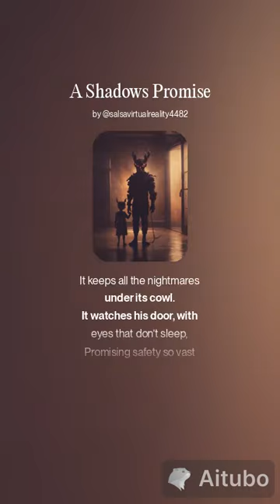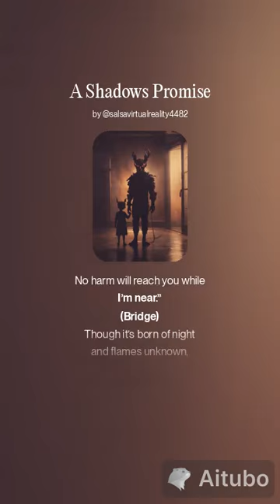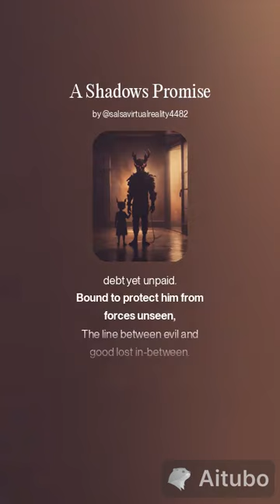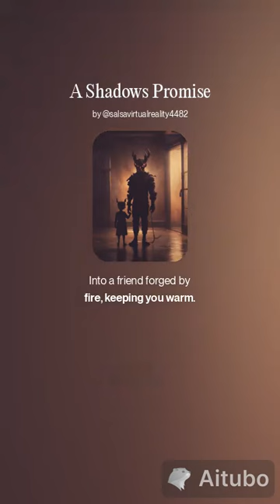LoveCraft's Abyss A Shadows Promise